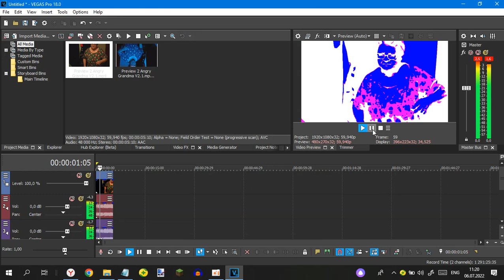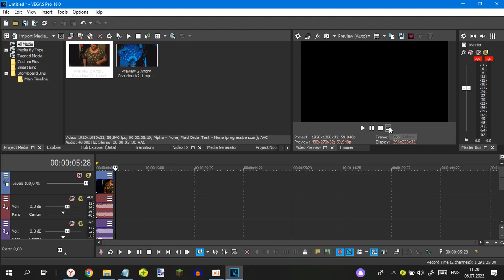How To Make G Major 16 + G Major 6 On Sony Vegas Pro (For Real And Fixed)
Here's how to really do it, and not to plus

and all the GTBME1428 logos
are the only things from me!